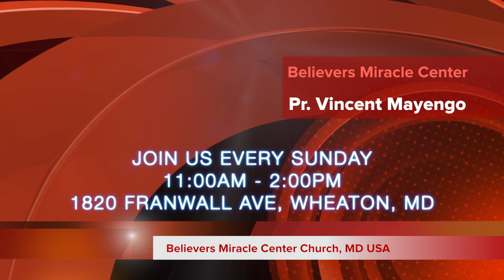Church Address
Church Address: 1820 Franwall Ave. Silver Spring MD